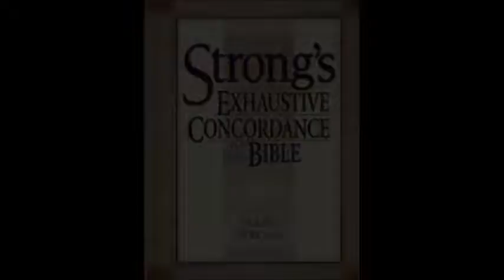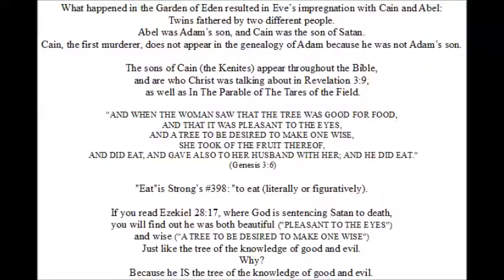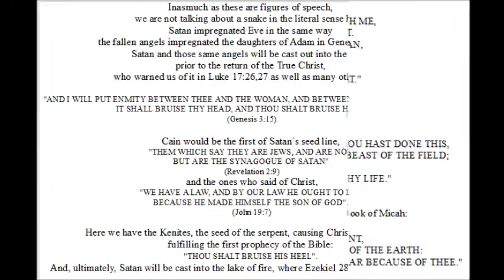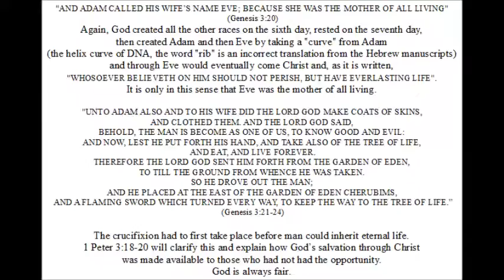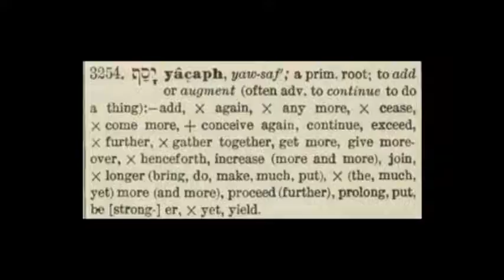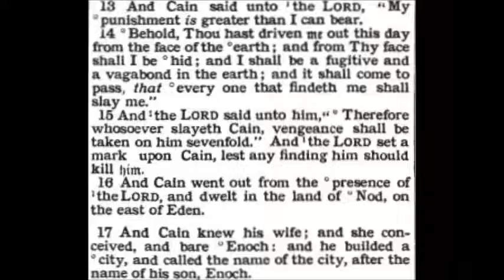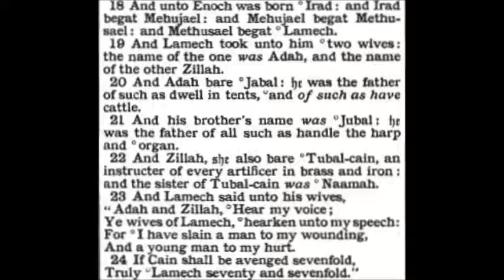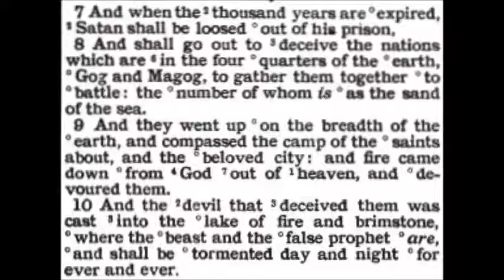The Sons of Cain